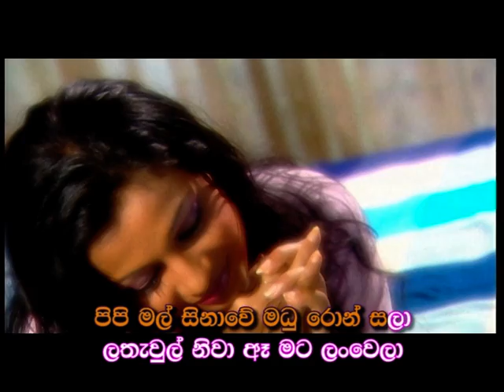Nadeeshani (Bawayen Bawe) Abewardana Balasuriya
Nadeeshani (Bawayen Bawe) By Abewardana Balasuriya Produced By Fahim Mawjood